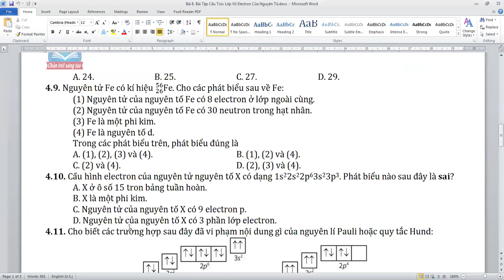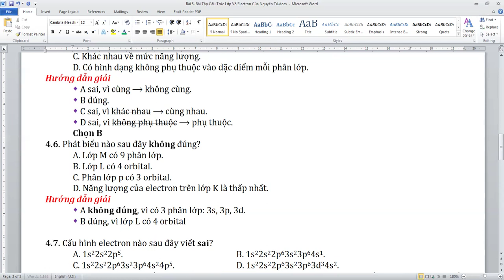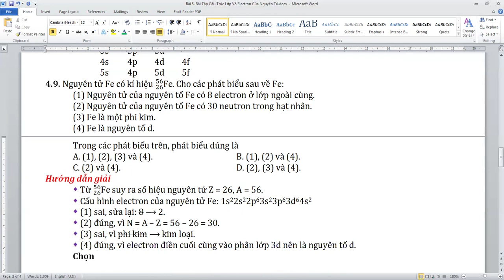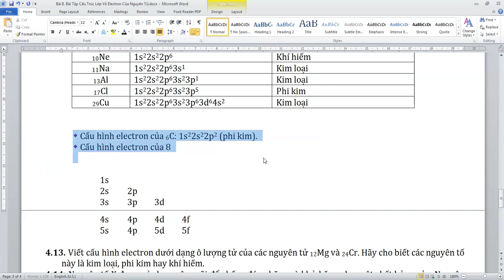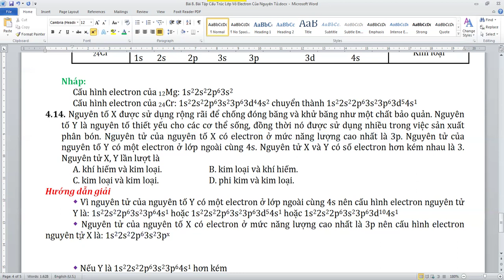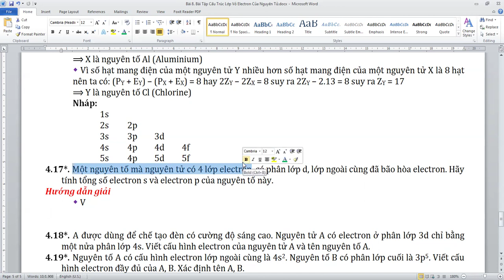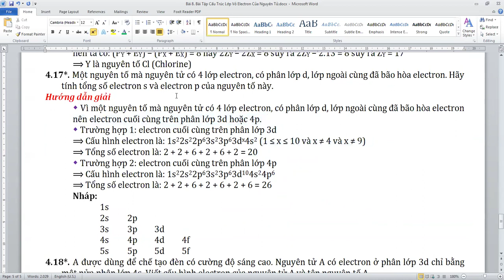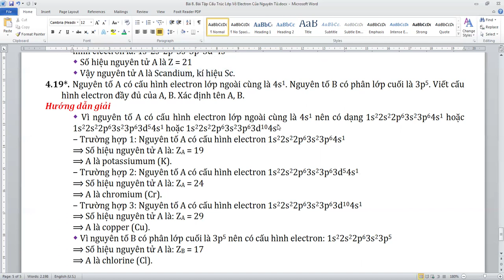Bài Tập Cấu Trúc Lớp Vỏ Electron Của Nguyên Tử - Chân Trời Sáng Tạo - Hóa Học 10